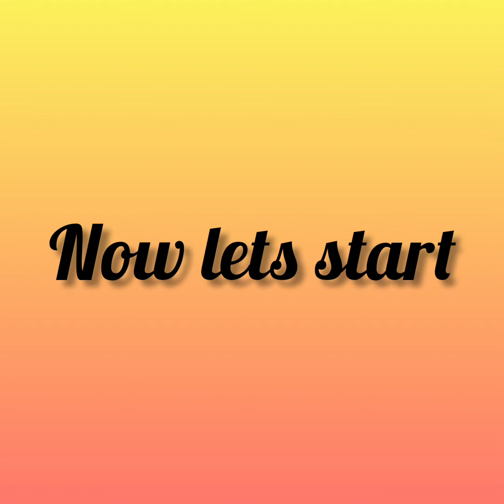Testing out viral instagram small pizza🍕🍕will it work?